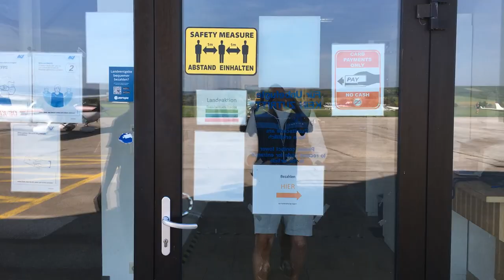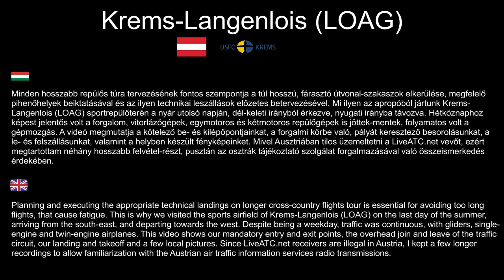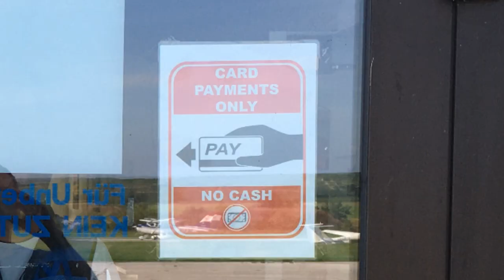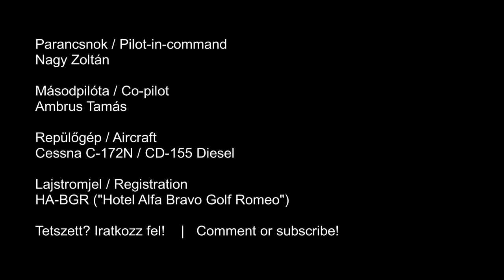Krems-Langenlois (LOAG), Austria - Entry via VRP, overhead join, landing, local pictures, departure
Planning and executing the appropriate technical landings on longer cross-country flights tour is essential for avoiding too long flights, that cause fatigue. This is why we visited the sports airfield of Krems-Langenlois (LOAG) on the last day of the summer, arriving from the south-east, and departing towards the west. Despite being a weekday, traffic was continuous, with gliders, single-engine and twin-engine airplanes. This video shows our mandatory entry and exit points, the overhead join and leave of the traffic circuit, our landing and takeoff and a few local pictures. Since LiveATC.net receivers are illegal in Austria, I kept a few longer recordings to allow familiarization with the Austria air traffic information services radio transmissions.

Upbeat indie folk 60s (via Pixabay)

00:00 Summary
03:10 Briefing
03:30 Entry via Kraftwerk Theiss
05:46 Overhead join
08:05 Final runway 10
09:05 Landing
10:05 Apron and parking
12:00 Local pictures
13:00 Engine start
14:46 Taxi and line-up
15:46 Takeoff
18:32 Overhead departure
20:11 Exit via Autobahn Brücke
20:55 Wien INFORMATION (Approach)
23:58 Wien INFORMATION (North)